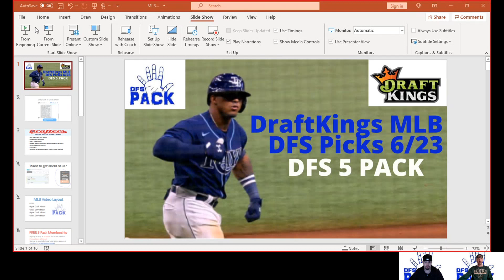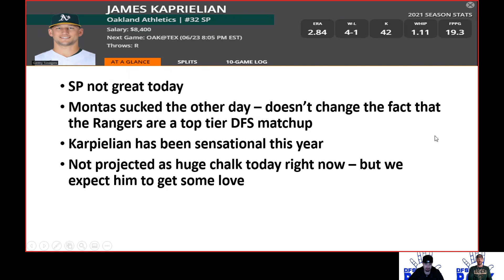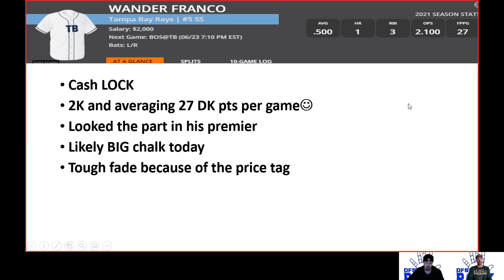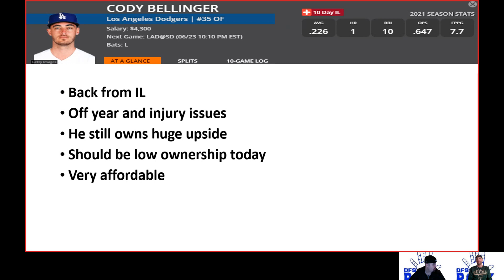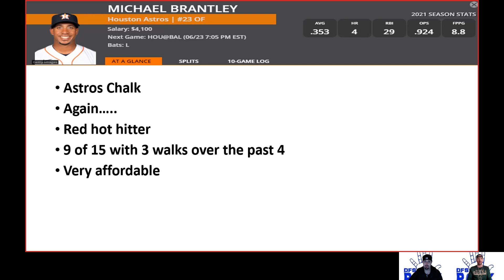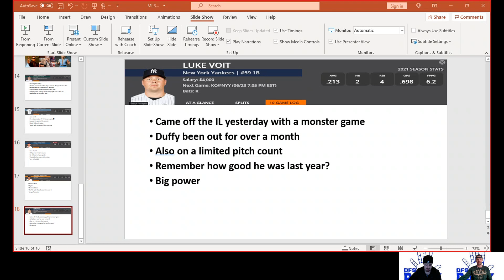DraftKings MLB DFS Picks - Weds. 6/23